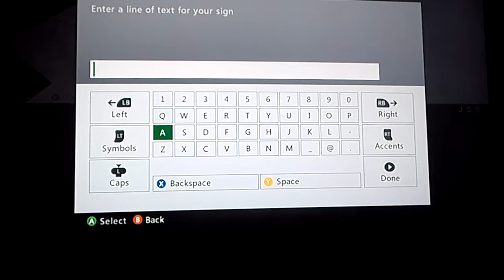messing around in minecraft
proof that we got bored in minecraft and sorry about the camara view